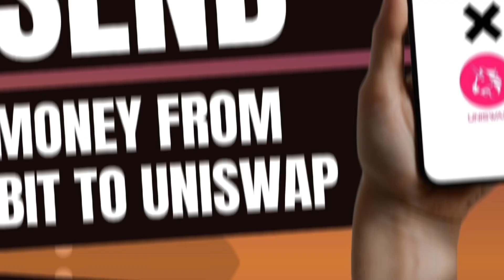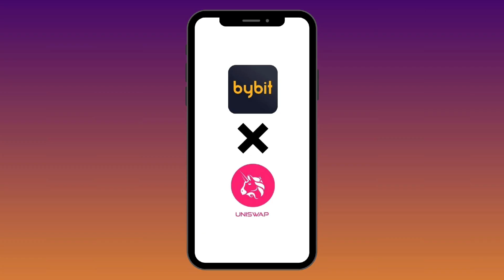How to send money from Bybit to Uniswap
In this video, I'm going to teach you how to send money from Bybit to Uniswap. Here's how you can do it. Watch until the end of this video.

If you have any suggestions or comments please leave them in the descriptions.